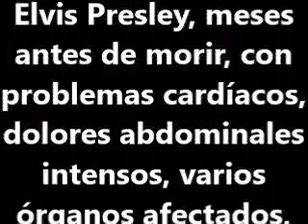El gran Elvis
único e irrepetible